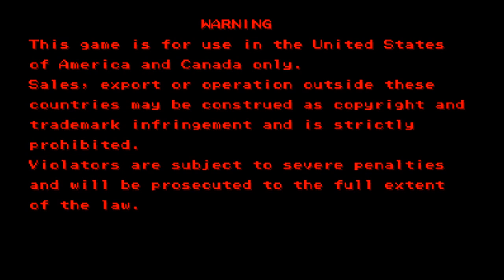Street Fighter III: 3rd Strike - Fight for the Future (Arcade) - (Longplay - Oro | Hard Difficulty)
Game: Street Fighter III: 3rd Strike - Fight for the Future
Language: English
Platform: Arcade
Difficulty: Hard
Damage Level: High
Character: Oro